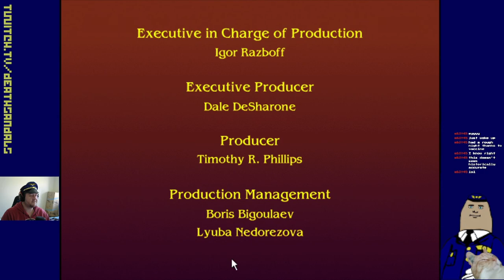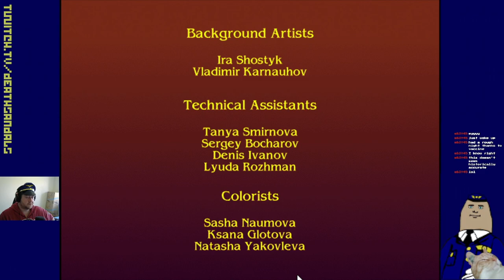Magic Tales: Baba Yaga and the Magic Geese: Titled Goose Game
As much as I've enjoyed the Magic Tales series so far, this one was a bit disappointing.  I've heard some pretty messed up stories about Baba Yaga, and they unfortunately get nerfed a bit for this one.  At least Ronnie makes a small cameo at the start.